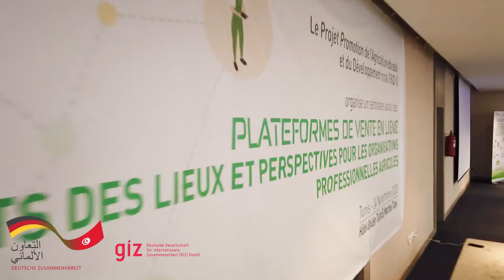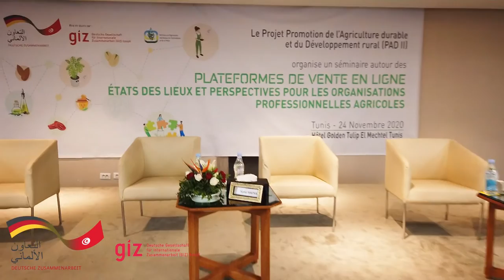Séminaire " les Plateformes de vente en ligne des produits agricoles et agroalimentaires"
Séminaire des plateformes de vente en ligne des produits agricoles et agroalimentaires états des lieux et perspectives pour les Organisations professionnelles agricoles //Projet Promotion d’une Agriculture Durable et du Développement Rural (PAD II)